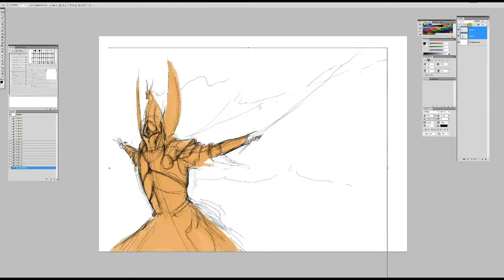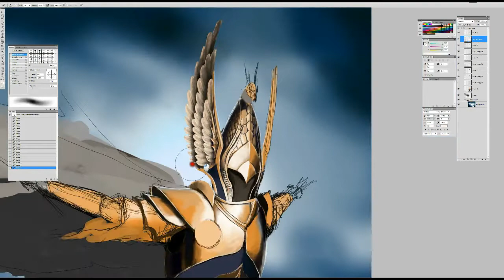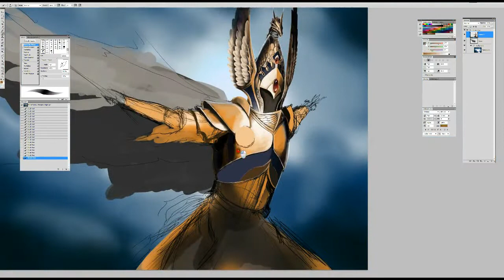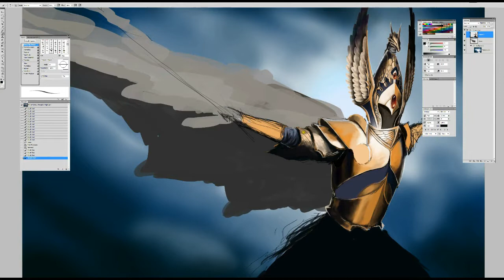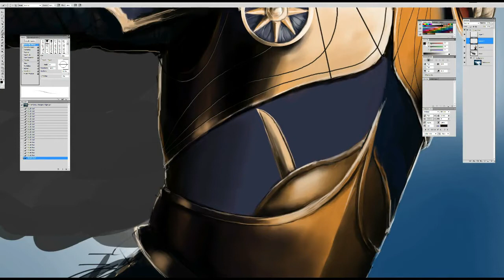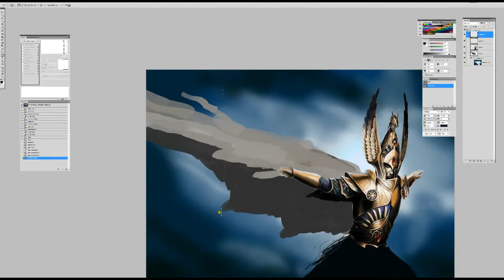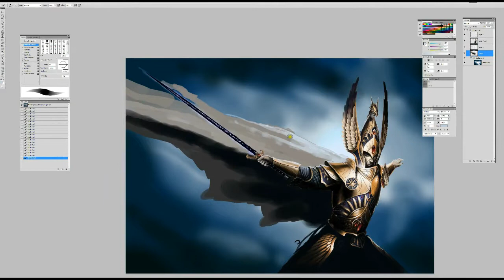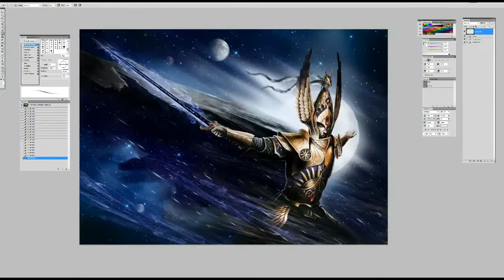Prince Tyrion Champion of Light Speedpaint by John Stone Art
music: Thomas Bergersen, Album: Sun, Songs, Empire of angels, Our destiny

"Prince Tyrion, Champion of Light"
A character that I have grown up with, Prince Tyrion has inspired me in all my years of painting and drawing. His nobility, courage, honour, sacrifice, loyalty incorruptible, He is the epitome of the greatest heroes.

Every year or so I paint him again, seeking to surpass the previous, bettering my skills and abilities as an artist.

Prince Tyrion is a character from Games Workshop's Warhammer Fantasy.